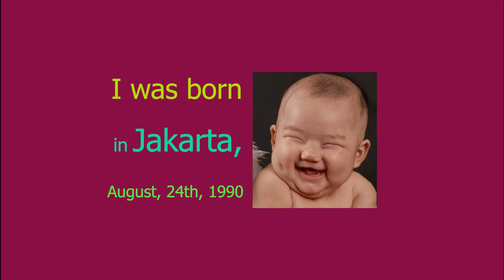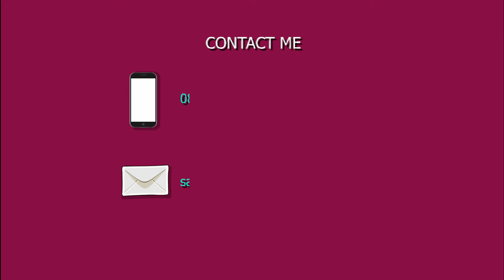PORTFOLIO SANDY FIRMANSYAH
PORTFOLIO, SHOWREEL, MOTION GRAPHICS, VIDEO EDITOR, ANIMATION